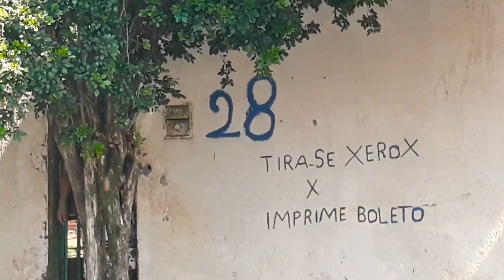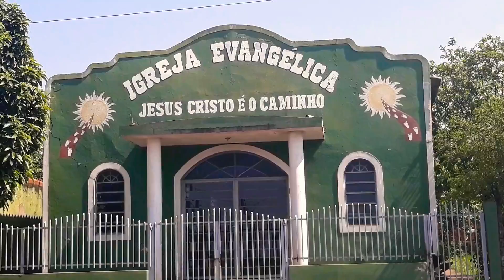minhas plantas, Miguel justino nordestino